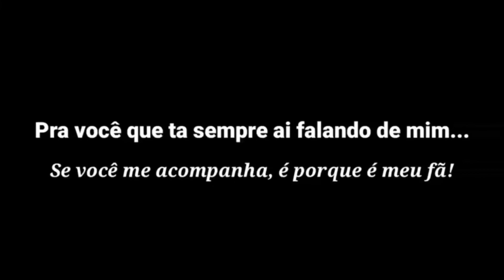🔥BABADO🔥DAI FERREIRA MANDA DIRETA MALCRIADA COM DEBOCHE NO FINAL!💣💥💥